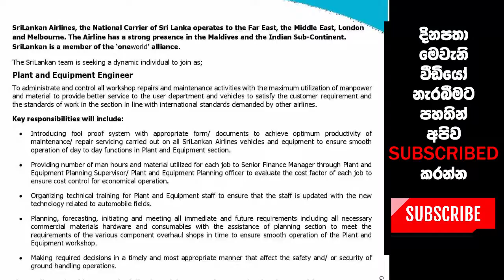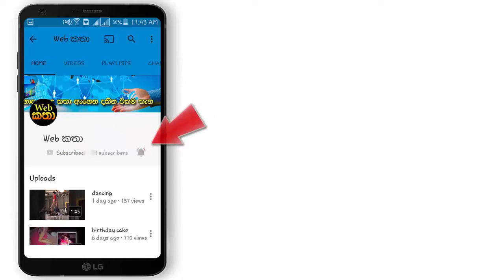ශ්‍රී ලංකා ගුවන් සමාගම - පුරප්පාඩු සඳහා තෝරාගැනීම